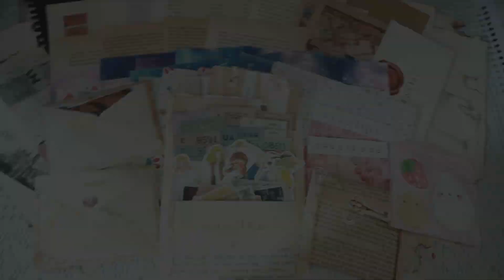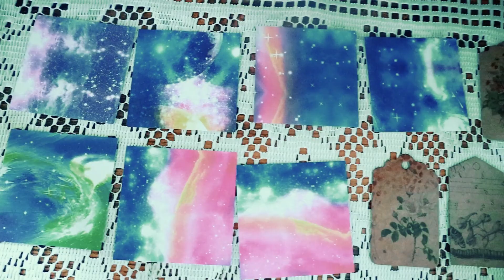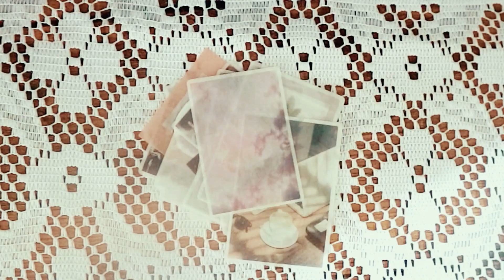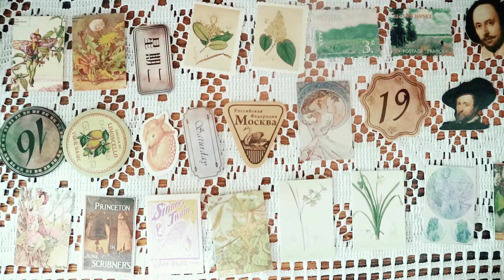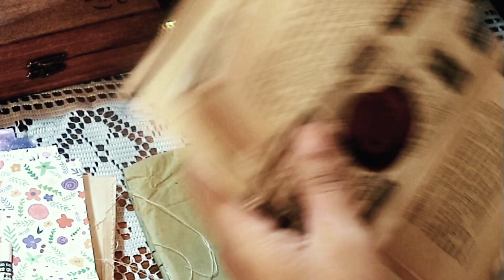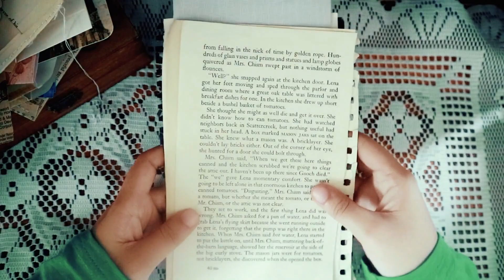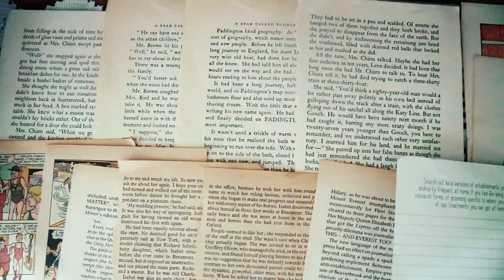💌 WHAT MY PENPALS SENT ME:HAPPY MAIL🎁 FROM KAI (VINTAGE THEMED MAIL)| HAPPY MAIL IDEAS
hello!
This Happy mail was sent to my by my penpal Kai last January 2020.
you can follow her at her IG @instagram.com/kai.penpal

❗❗Shopee Products List Summary(All the Products in my Happy Desk):❗❗
JANUARY 2021 UPDATE